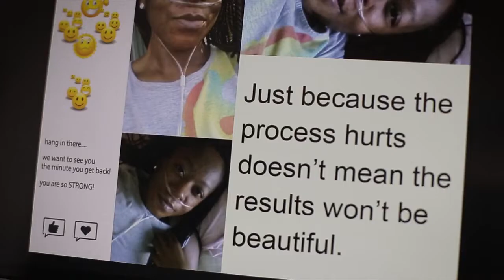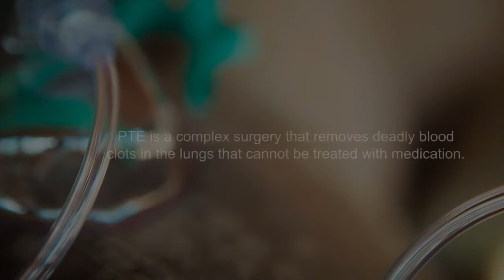Finding Solutions for the Best Care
When 26-year-old Racquel, an Anthem member, could not walk up the stairs without oxygen, she realized what seemed like something minor had become debilitating. “I had started feeling like I had a cold, and I just wasn’t getting any better,” she said.

Racquel’s case was unusual — Anthem’s commitment to care is not.